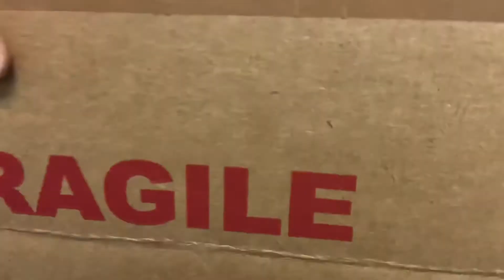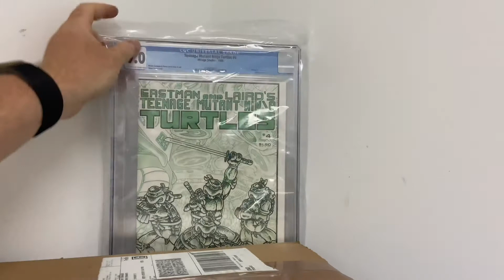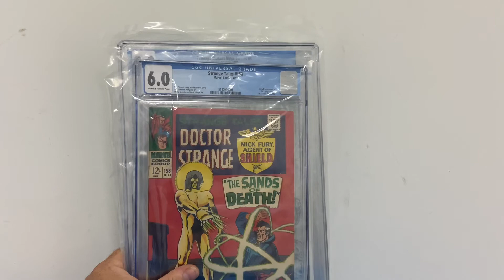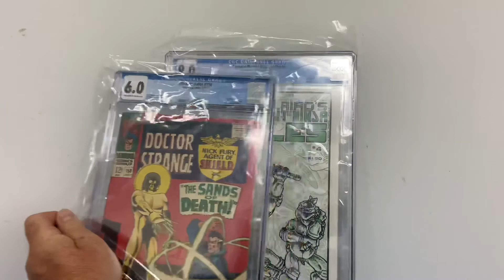CGC Unboxing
Got 2 books back from CGC.   Let's see what the grades are!!